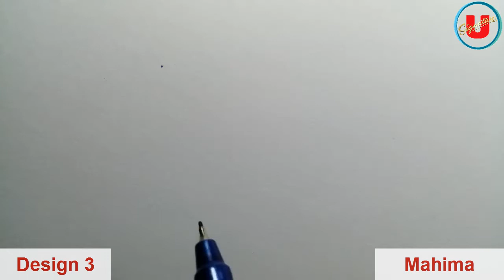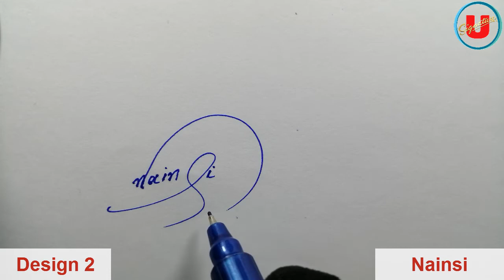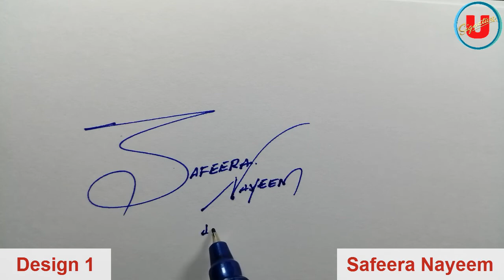Mafalake | Mahima | Nainsi | Safeera Nayeem Name Signature | 3 Design | Umaim Signature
Mafalake Name Signature
Mahima Name Signature
Nainsi Name Signature
Safeera Nayeem Name Signature